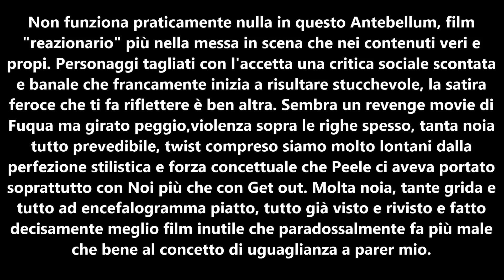Antebellum - Scheda Film & Recensione #221